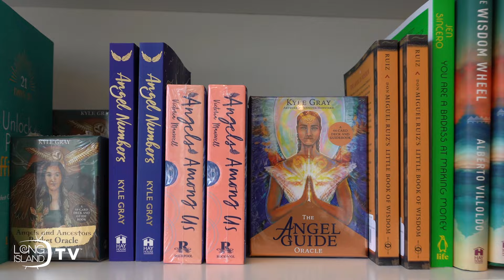Spirit & Soul Studio in Babylon Village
Tap into your spirit, practice wellness, and manifest your best life at Spirit + Soul Studio in Babylon Village!

Spirit + Soul Studio is a modern Long Island crystal shop, spiritual learning studio & healing space that helps the spiritually curious learn how to practice wellness and live life intentionally through classes, workshops, 1 on 1 coaching, readings, products and more. It is owned by LI native Tiffany Cohen who is the only certified Spinal Energetics Practitioner on Long Island.

Tag us on social and DiscoverLongIsland to share your adventures! For more information on Long Island TV or if you would like to be featured please check out

Receive exclusive savings with the Downtown Deals Travel Pass

Discover Long Island Newsletter- Become a Long Island Insider and be the first to know what is happening on Long Island

Request the Official Long Island Travel Guide- Let us know if you would like to receive an official 2020/ 2021 Long Island Travel Guide